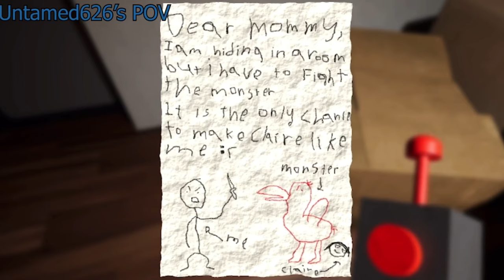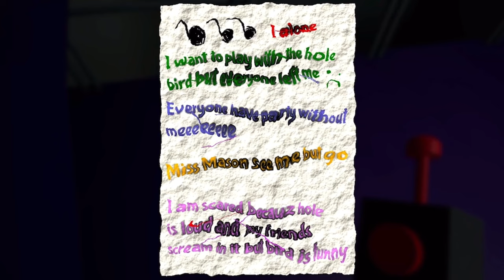Why Is The Bird Trying To Kill Us? - Garten of BanBan - Random Wednesday